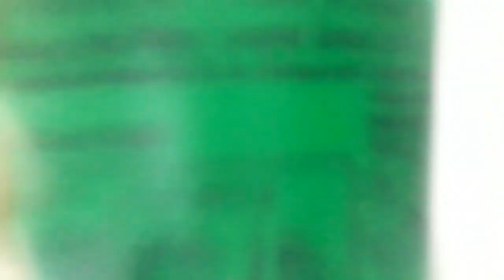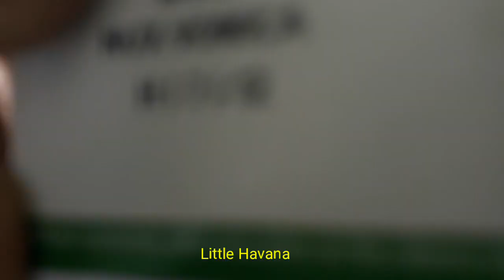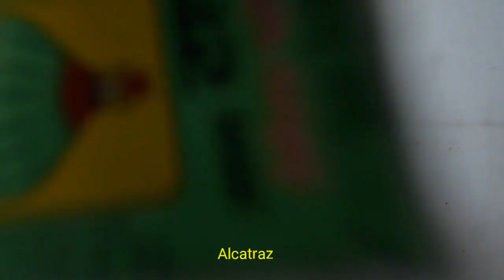ASMR USA🇺🇸 Top 20 Tourist Attractions Name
Hello friends,

today's video is Asmr usa top 20 tourist attractions name .